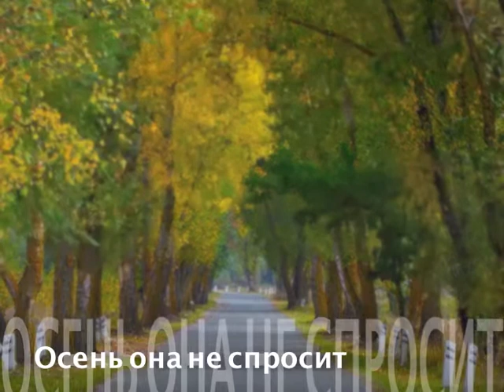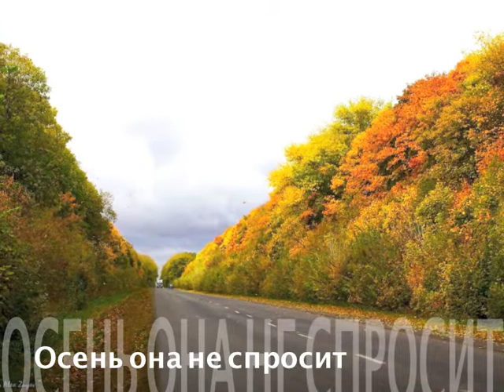Осень она не спросит (Ирина Левинзон)